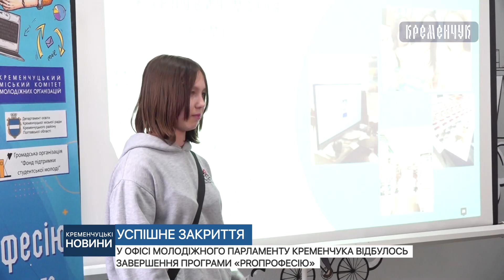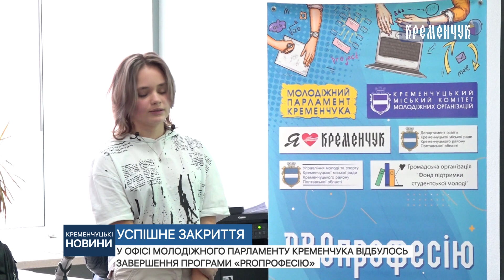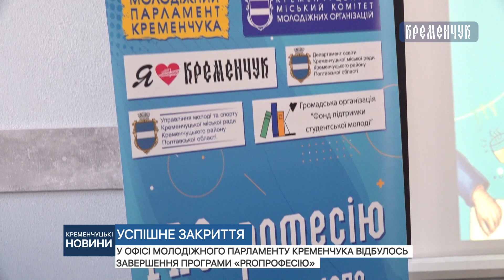У офісі Молодіжного Парламенту Кременчука відбулось завершення програми «PROпрофесію»